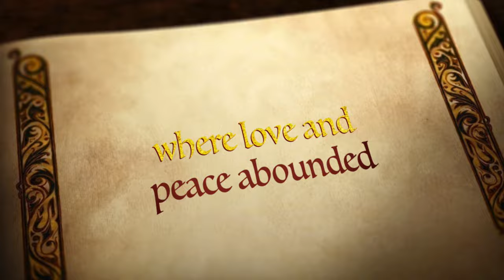A Walk to be with Me